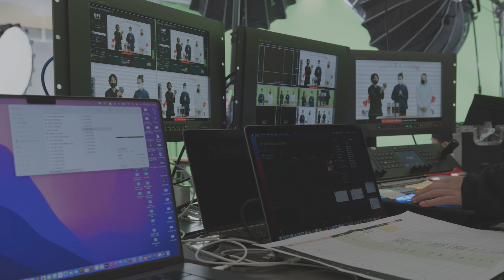【コーディネート紹介】冬のDENIM スタイル メンズ編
今回は、デニムを使った、この冬にぴったりのコーディネートをご紹介。
メンズスタッフ４名が、それぞれお気に入りの一本について語ります。気になる着こなしのコツもあわせてご紹介。ぜひご覧ください。

チャプター
00:00 オープニング
00:02 企画説明 | TOZAWA（ANN DE ARK）
00:33 MACHIYAMA（NOA'S ARK）
03:18 TOMITA（MUSEUM ARK）
06:17 OCHIAI（CORNER'S ARK）
09:36 YAGINUMA（ARKWAX）
12:21 エンディング | TOZAWA（ANN DE ARK）
12:38  リクルート告知

【紹介アイテムはこちら】
■MACHIYAMA：165cm / 53kg
　着用

■TOMITA：170cm / 55kg
　着用

■OCHIAI：173cm / 59kg
　着用

■YAGINUMA：173cm / 65kg
　着用

■店舗のInstagramはこちら
・NOA’S ARK

【ARKnets公式SNSもよろしくお願いいたします！】